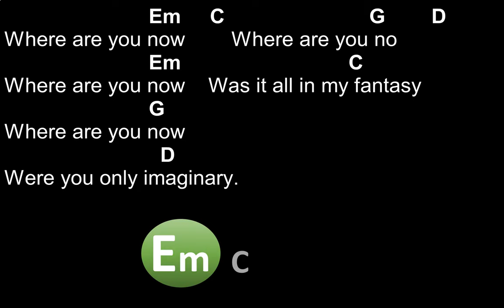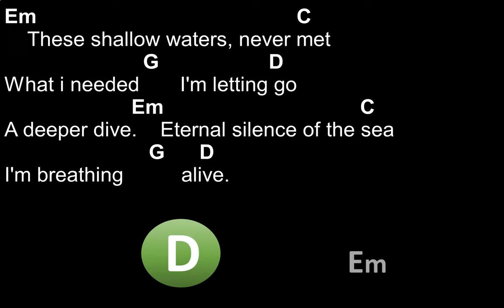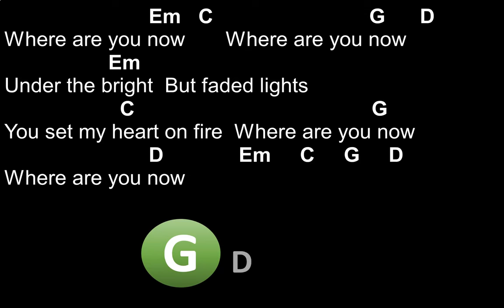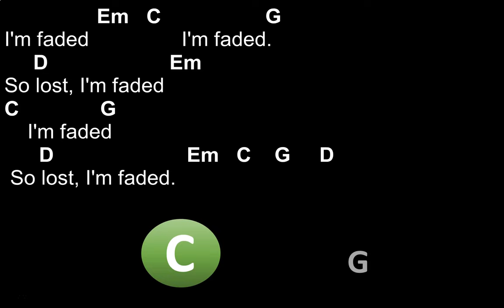Faded - Alan Walker - Chords